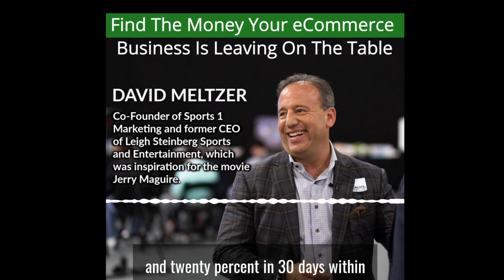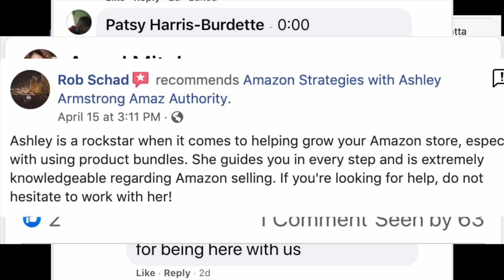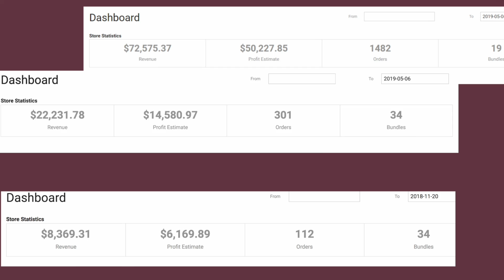Ashley testimonial sizzle CUT 3